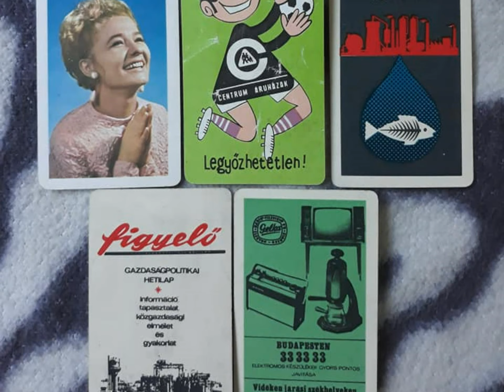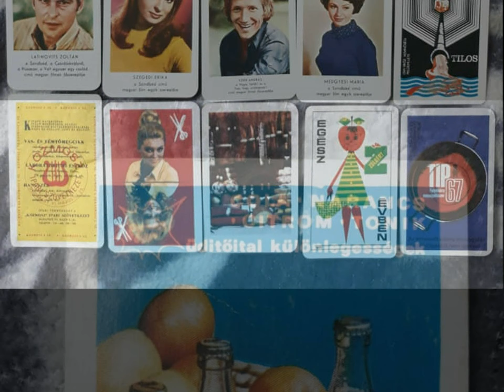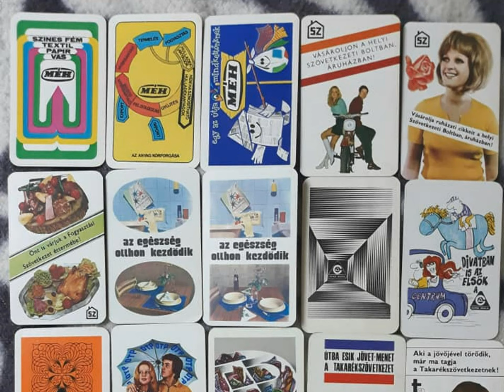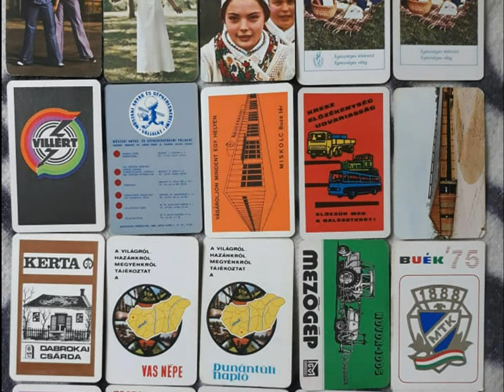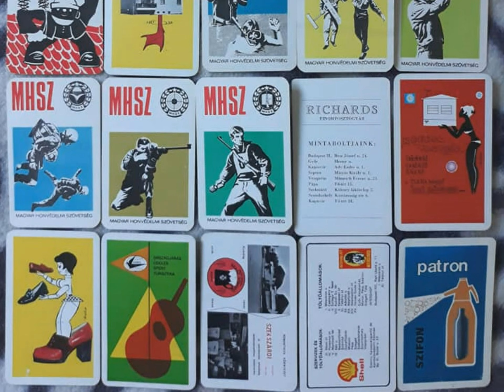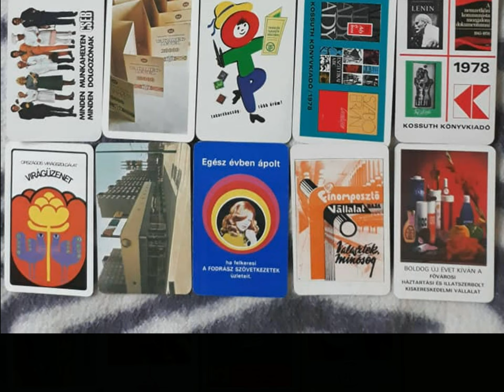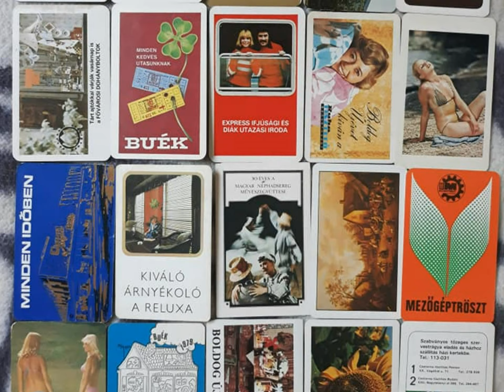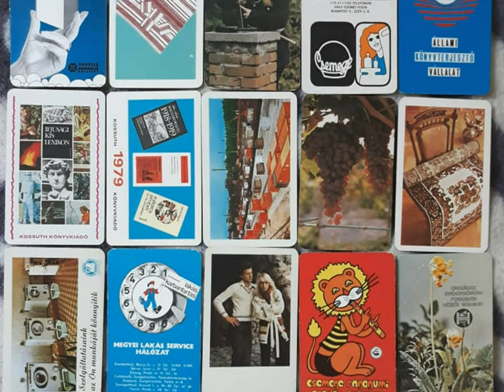Kártyanaptár gyűjtemény - a 70-es évekből